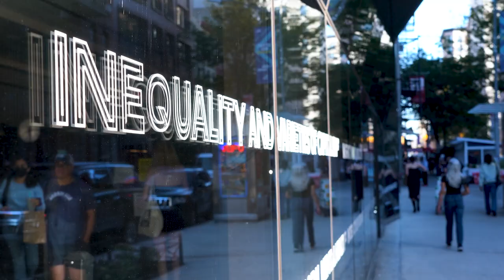Counter Couture Episode 9: Power in Plaid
Tartan, Tattersall, or Windowpane, there's a plaid for everyone.

Follow us on :
Facebook.com/thenewschool
Linkedin.com/thenewschool